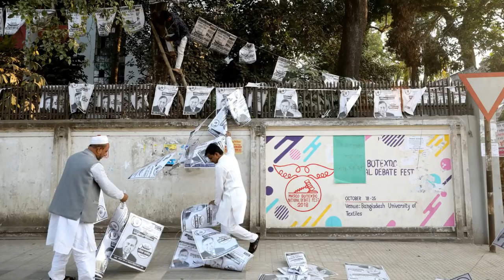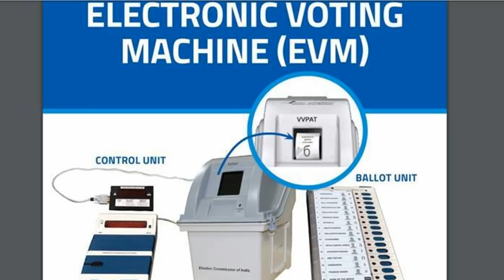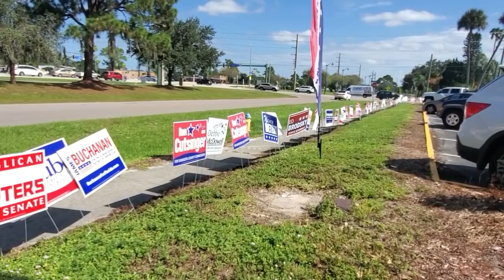বাংলাদেশের নিবাচন কমিশনারের বুদ্ধি শুনলে, আজকে Donald Trump এর গদ্দি হারাতে হতো না।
আমাদের এই Channel টি-
Hello America